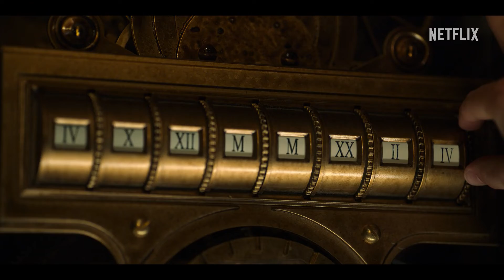Zámek a klíč - 3. série - trailer - CZ titulky - StanleyS TrailerS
Otec tří dětí je zavražděn. Sourozenci se tak nastěhují do domu, který je plný klíčů proměňujících realitu.